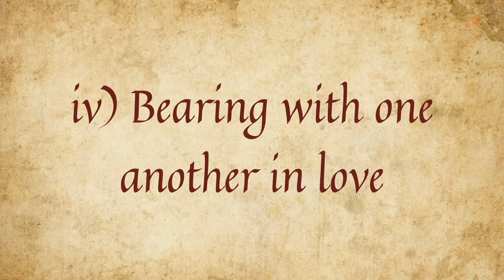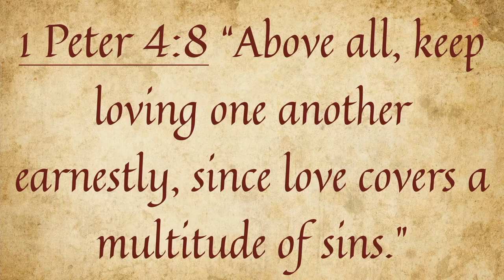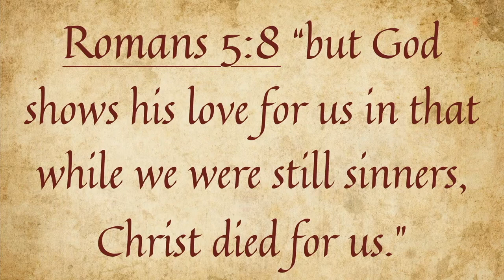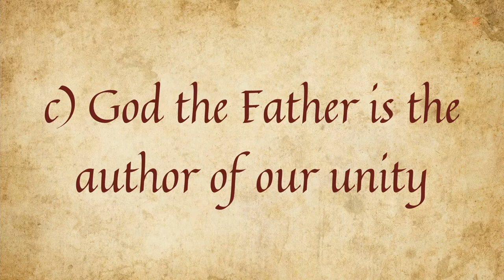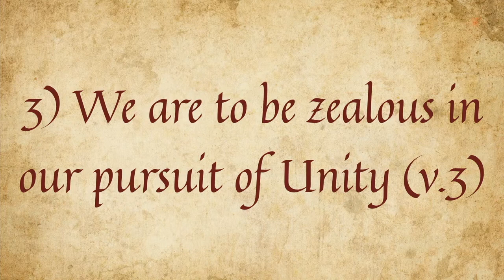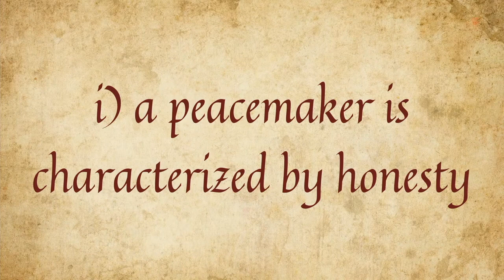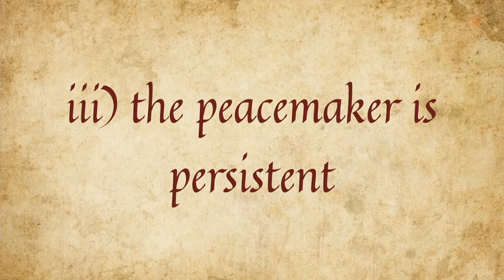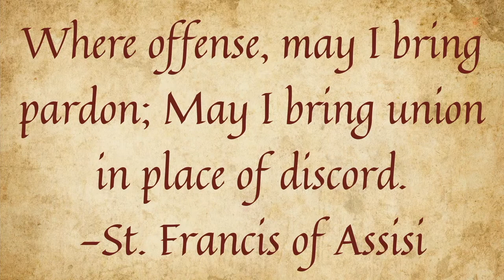July 30, 2023 Sermon // Ephesians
Twelfth Sermon in series- Ephesians: A Study of Who We Are in Christ- We Are One Body; Ephesians 4:1-6

Join us Sundays at 10am as we worship our King through singing, prayer, giving, the reading of His Word, and the preaching of His gospel.

New here? Fill out our online connect card for more info about Harvest and to find out ways to get connected!

Need prayer? Please fill out this form to submit a prayer request! Thank you for helping us serve and care for you, You are loved!